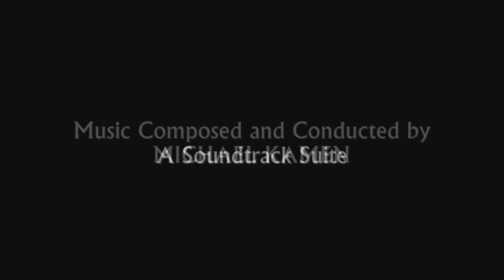Die Hard 2 - Die Harder | Soundtrack Suite (Michael Kamen)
Original Motion Picture Soundtrack (1990). Composed and Conducted by Michael Kamen, performed by the L.A. All Star Orchestra.

Music Awards:
- BMI Film & TV Awards - Film Music

00:00 Nude Tai Chi / Marching Through The Hotel Corridor
00:48 Marching To The Annex
01:57 Skywalk Shootout
02:41 Crashing The Jet
03:36 Meeting Esperanza
06:23 John Punches Esperanza
08:25 Shootout and Snowmobile Chase
10:52 Fight On The Wing
11:55 Fight On The Wing Continues
12:46 Finlandia (Finale) *

* Composed by Jean Sibelius